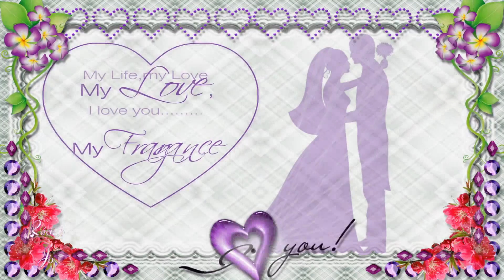Su Di noi Pupo HD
Sur nous, toi, tu aurais parié

su di noi mi vendi un sorriso tu
sur nous, toi, tu me vends un sourire

se lo vuoi cantare, sognare, sperare così.
si tu veux le chanter, le rêver, espérer ainsi.

Su di noi gli amici dicevano
Sur nous, nos amis disaient

no, vedrai, è tutto sbagliato.
non, tu verras, c'est une grande erreur

Su di noi nemmeno una nuvola
Au-dessus de nous, pas un seul nuage

su di noi l'amore è una favola
Au-dessus de nous, l'amour est une fable (un conte de fées)

su di noi se tu vuoi volare...
Au-dessus de nous, si, toi, tu veux voler...

lontano dal mondo, portati dal vento
loin du monde, éloigne-toi avec le vent

non chiedermi dove si va.
ne me demande pas où on va

Noi due respirando lo stesso momento
Nous deux en trian de respirer le même moment

per fare l'amore qua e là.
pour faire l'amour ici et là.

Mi stavi vicino e non mi accorgevo
Tu étais à mes côtés et je ne réalisais pas

di quanto importante eri tu
à quel point tu comptais pour moi

adesso ci siamo, fai presto, ti amo
maintenant que nous y sommes, dépêche-toi, je t'aime

non perdere un attimo in più.
ne perds pas un instant de plus.

Su di noi ancora una volta dai
Au-dessus de nous, encore une fois, allez,

Au-dessus de nous, si tu veux voler

ti porto lontano nei campi di grano
je t'emmène loin, dans les champs de blé

che nascono dentro di me.
qui naissent à l'intérieur de moi.

Nei sogni proibiti di due innamorati
Dans les rêves interdits de deux amoureux

nel posto più bello che c'è.
dans le plus bel endroit au monde.

respira la tua libertà
respire ta liberté

giocare un momento poi corrersi incontro
jouer un moment puis courir l'un vers l'autre

adesso ci siamo, fai presto, ci siamo
maintenant que nous y sommes, dépêche-toi, on y est,

su di noi, di te non mi stanco mai.
Sur nous, de toi je ne me (fatigue) lasse jamais.

Noi, solo noi, su di noi, solo noi
Nous, rien que nous deux, sur nous, rien que nous deux